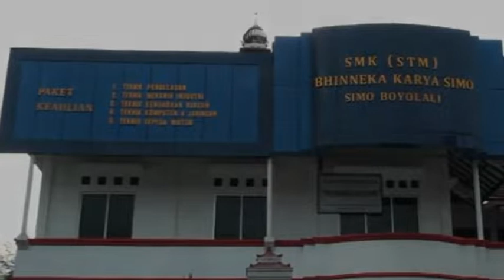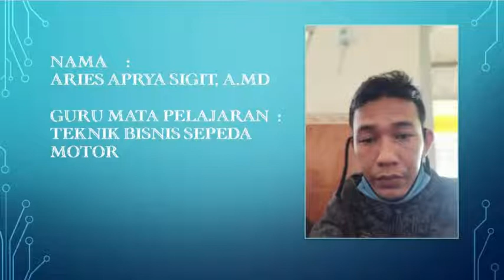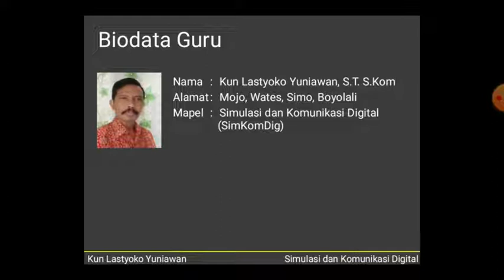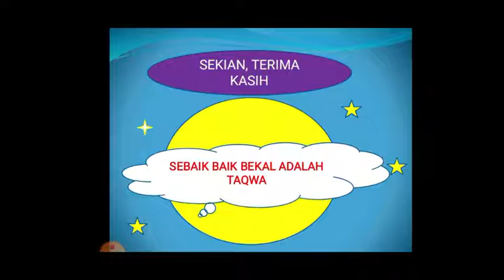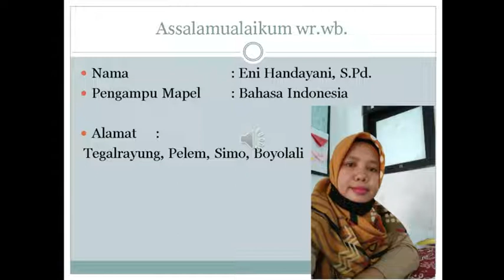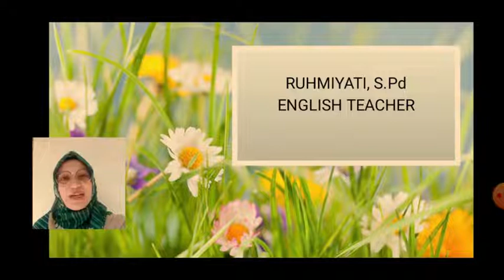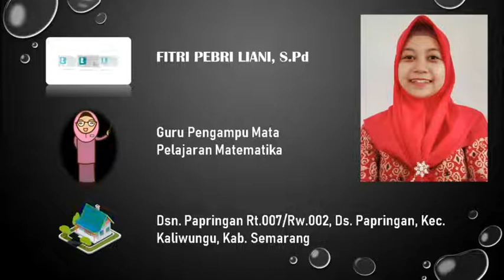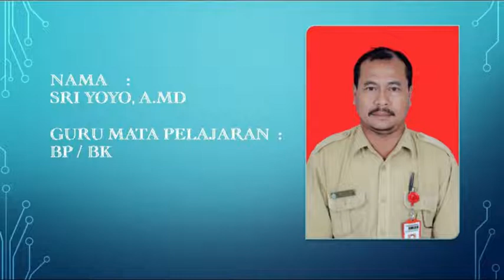PERKENALAN GURU XII Rabu,Tgl 14 Juli 2021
Rabu XII Tgl 14 Juli  2021
INFO PENTING
b. siswa mencatat jadwal pelajaran beserta guru pengampu
c. siswa yg belum registrasi harap mengisi registrasi pada google form dan mengupload raport yg sdh ditanda tangani orangtua/wali